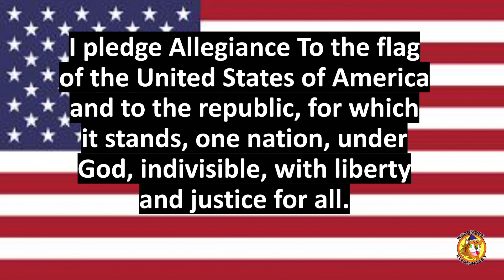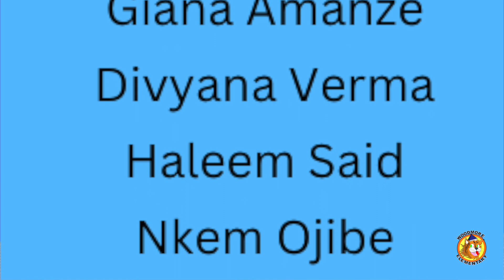Woodmore E S Morning Show Thurs Jan 26